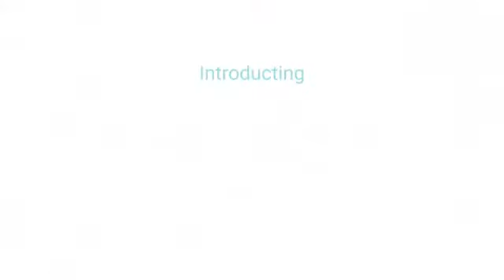SCRUBBIO 8-in-1: Eco Multifunctional Magnetic Silicone Brush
Amazing latest generation of silicone Brush for Kitchen & Bathroom. Magic for your Daily Life. Durable to Preserve Nature & Save Money.

Scrubbio is the latest generation of environmentally friendly silicone Brush for Kitchen & Bathroom. Magic for your Daily Life & Ultra Durable to preserve Nature.

Scrubbio is 8-in-1 multifunctional made with recyclable & ultra durable high quality silicone.

It is magic ! With its magnetic power, you can put it where you need it most and is therefore instantly accessible.

Scrubbio can be uses as :

A Dish brush
A Potholder
A Trivet
A Soap dish
A Vegetable brush
A Coaster
A Spoon rest
A Scrubber for bathroom